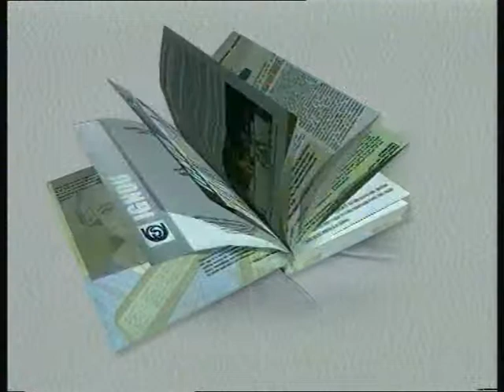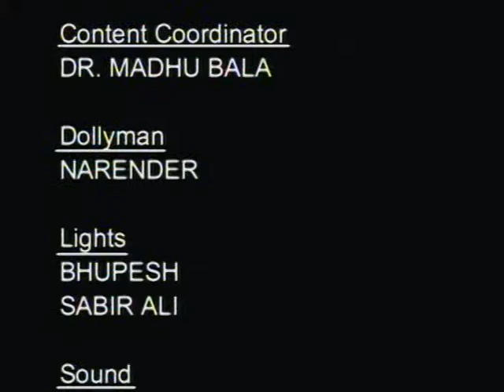Labour in the new Millenium part I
IGNOU-SOITS